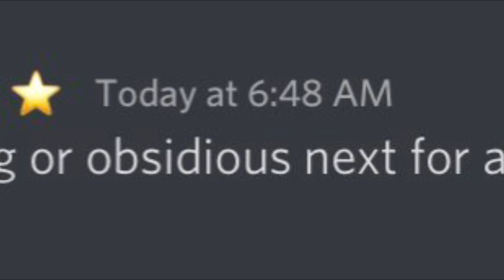ALL NEW TEASERS FOR PROJECT KAIJU! | Roblox Project Kaiju